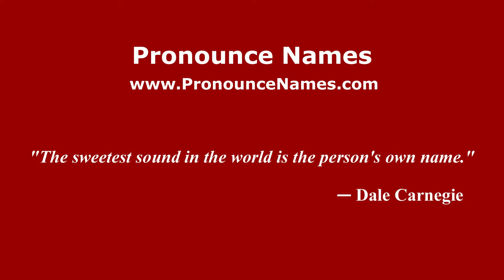How to pronounce Kontsevich (Russian/Russia) - PronounceNames.com